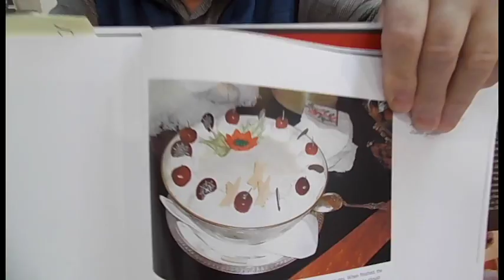CUISINE — Rencontre avec Roland Mesnier, chef pâtissier de la Maison Blanche pendant 26 ans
Ce mois-ci, CrossWorlds vous emmène dans les cuisines des pays de ses correspondants. Aux Etats-Unis, notre reporter Victoria David a rencontré Roland Mesnier, chef pâtissier de la Maison Blanche pour cinq présidents américains. Carter, Reagan, Clinton, Bush père et Bush fils... Le chef a raconté à notre correspondante l'intimité des cuisines présidentielles et le rôle du dessert dans la « gastro-diplomatie ». Comme le jour où il a servi Arafat, Rabin et Clinton. Lisez son portrait sur ww.crossworlds.fr ou en copiant ce lien